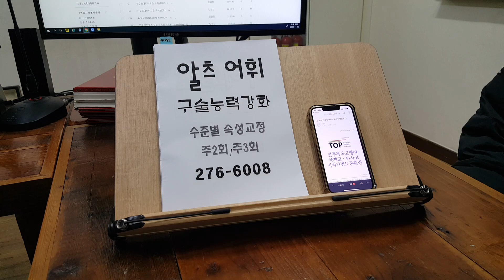IELTS 스피킹 어학연수 초급 성인영어회화 알츠 영국유학 221103